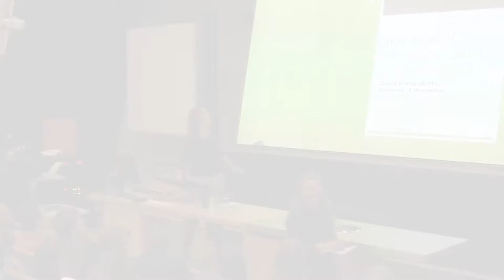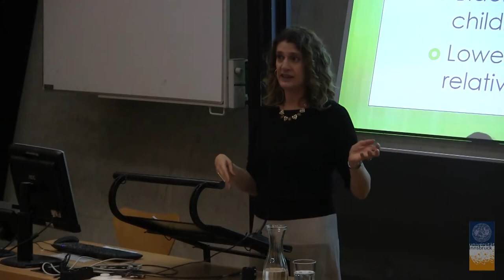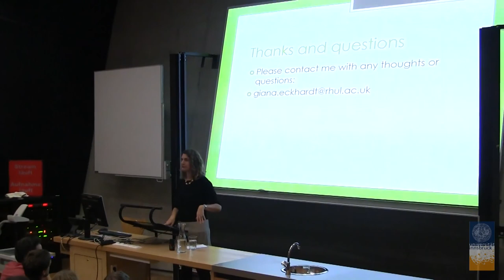Toucan Insights Digital Marketing Agency | Giana Eckhardt | University of Innsbruck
The University of Innsbruck invited Toucan Insights' marketing and consumer behavior expert, Giana Eckhardt, to delve into 'The Rise of Inconspicuous Brands'.

Toucan Insights is an award-winning Digital Marketing Agency that provides online marketing solutions to companies that aim to excel in the 21st century. Toucan Insights' comprehensive internet marketing services are designed to provide clients with full support including Market Research; Branding; SEO; Content Marketing; Social Media Marketing; Lead Generation; Email Marketing; Digital Advertising and our-award winning Hospitality Marketing.